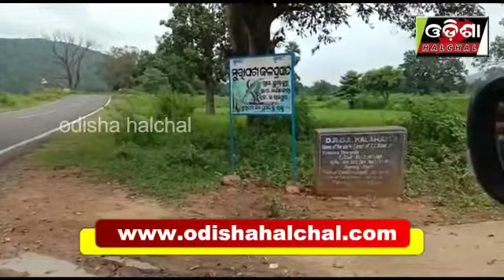ୱେବ ମେଡ଼ିଆ ସଂଗଠନ ତରଫରୁ ବିଶ୍ୱ ପର୍ଯ୍ୟଟନ ଦିବସ ପାଳିତ ଏବଂ କର୍ମକର୍ତା ଚୟନ _OdishaHalchal_29/09/20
ୱେବ ମେଡ଼ିଆ ସଂଗଠନ ତରଫରୁ ବିଶ୍ୱ ପର୍ଯ୍ୟଟନ ଦିବସ ପାଳିତ ଏବଂ କର୍ମକର୍ତା ଚୟନ
ଦେଖନ୍ତୁ ଆମର ଏହି ରିପୋର୍ଟକୁ